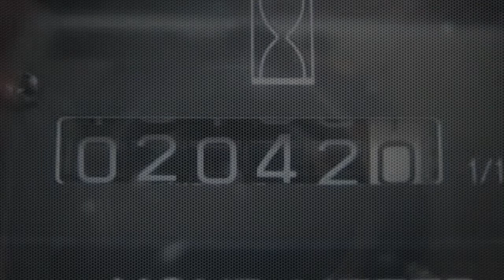TCM Treibgas Stapler FG15N18 Triplex inkl. Seitenschieber